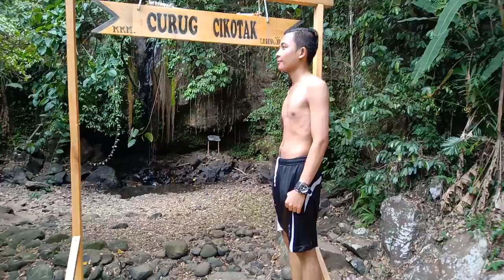curug cikotak di musim kemarau part 4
awal datang ksini sempat mengecewakan,krna prjalanan sangat jauh,bnyk tanjakan,dan saat tiba dilokasi tertuju,air nya hanya kluar sedikit,namun setelah kita coba mandi,,,air nya sangat knceng seperti keturunan air hujan besar...dan akhir nya kita pun tidak jdi kcewa...krna msih ada sumber air yg bz untuk dgunakan...